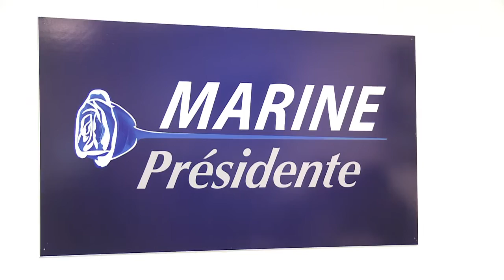French far-right leader Marine Le Pen opens campaign HQ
Far-right leader Marine Le Pen inaugurated her campaign headquarters in Paris at a location down the street from the French presidential palace.